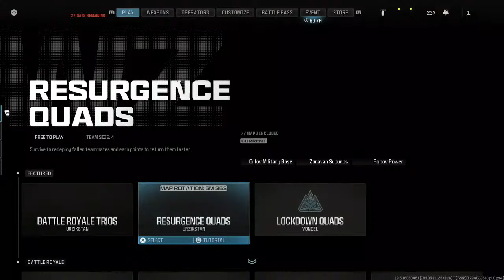WARZONE 3: VONDEL RESURGENCE LOCKDOWN / QUADS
WARZONE 3: VONDEL RESURGENCE LOCKDOWN